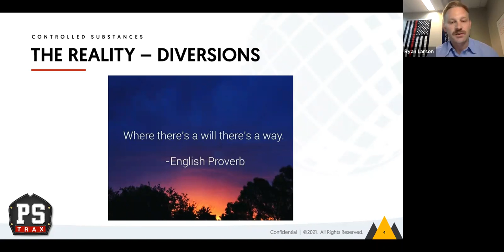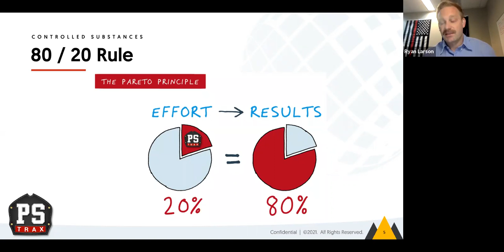Upgrading Your Agency Processes using the 80/20 Rule | PSTrax Controlled Substance Webinar Snippet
"Within your organization there's limited resources" explains Ryan with PSTrax, "Based on these resources you can only do so much.  With PSTrax, our goal, especially if you're on paper right now, is to take you from 0 to 80% as quick as we can with an electronic system."